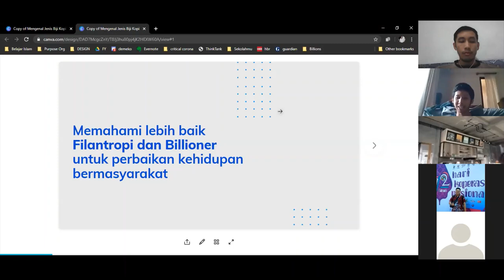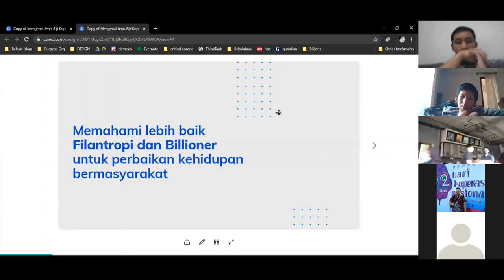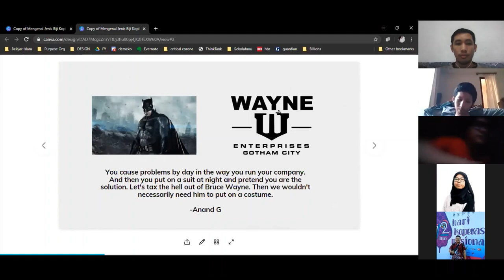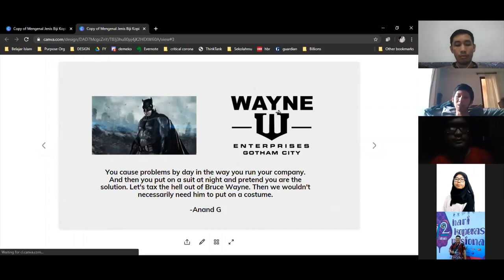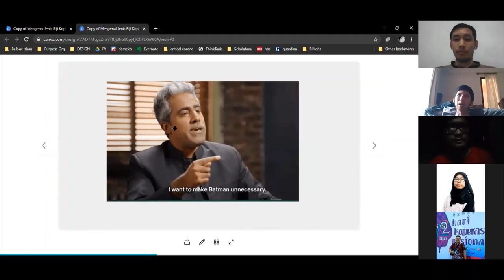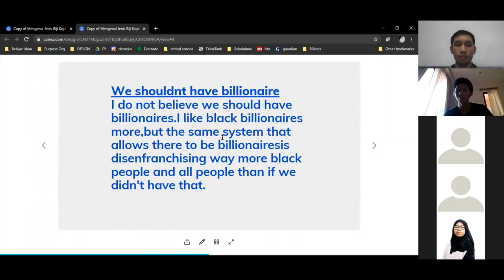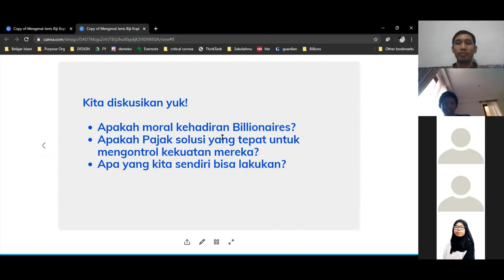Sisi Gelap Bilioner Filantropis: Pajak vs Sumbangan | Fikri Akbar x Gapatma - Demokrasi Ekonomi?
Direkam pada 3 Mei 2020 pukul 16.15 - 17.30 WIB untuk memperingati Hari Buruh 2020.

Pernahkah terlintas di benak kawan2 untuk menjadi orang kaya raya lalu setelah itu membuat yayasan untuk membantu sesama?
Mindem juga dulu ngebet banget pingin kaya gitu, haha 💰💰

Bill Gates, Warren Buffet, Tanoto, dan banyak bilioner lainnya menjadi idola banyak orang.
Mereka kaya dan menyumbang ke pihak2 yg mereka rasa lebih membutuhkan 😇😇

Namun, tahukah kawan2 bahwa sumbangan2 ini tidak selalu otomatis berdampak positif?
Daripada sumbangan2 yg semaunya para orang kaya tersebut, masih lebih baik sistem pajak?
Bahwa kekayaan mereka yg begitu kentara sebenarnya seharusnya tidak terjadi? 🤔🤔

Pantengin diskusi berikut antara Fikri Akbar dengan M. Sena Luphdika ya!

334455 (Gapatma) - Demokrasi Ekonomi? adalah media kolektif berbentuk koperasi yang fokus pada tema Demokrasi Ekonomi dan Koperasi.